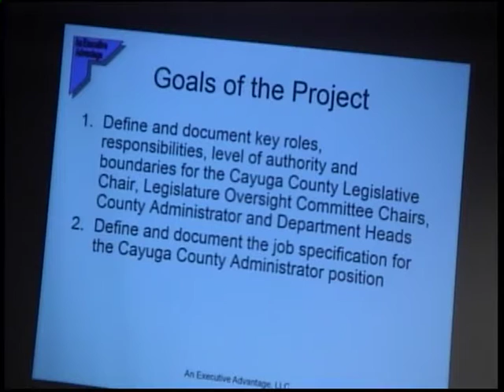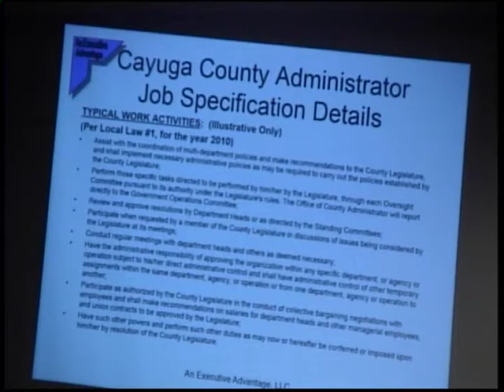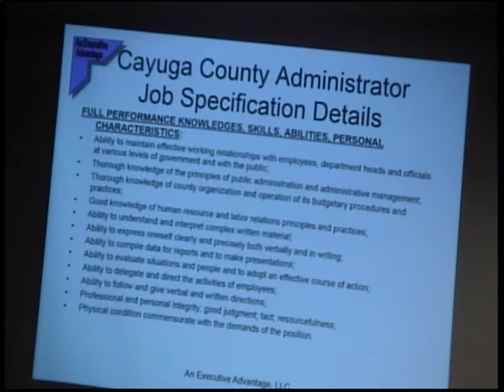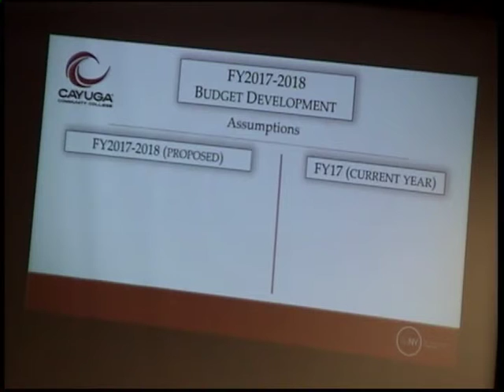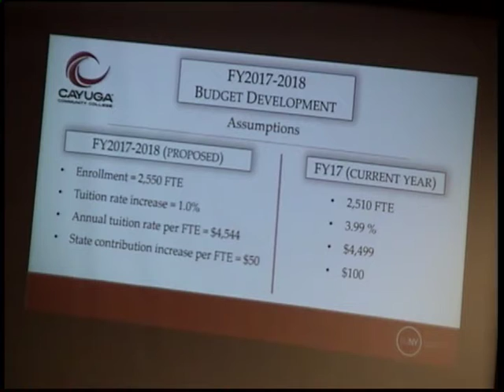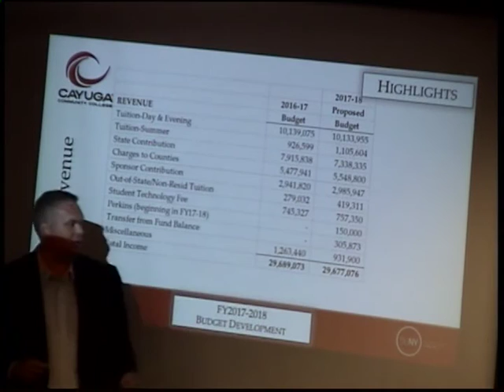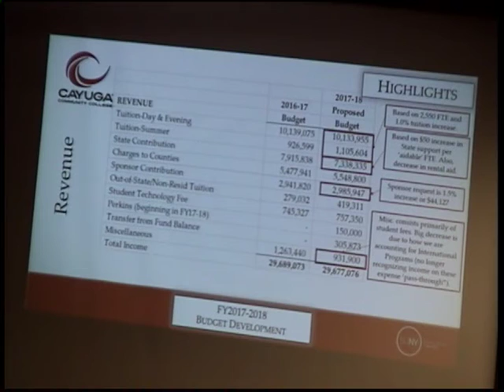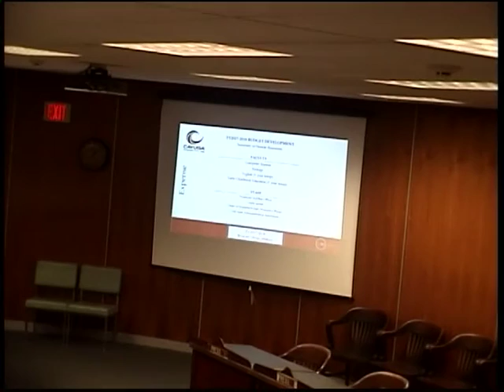June 15, 2017 Special Legislative Meeting